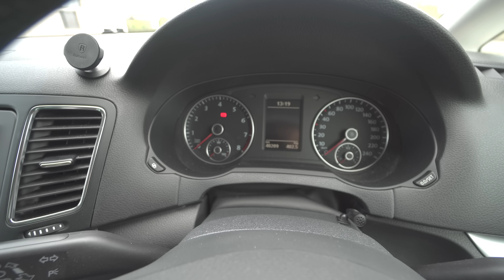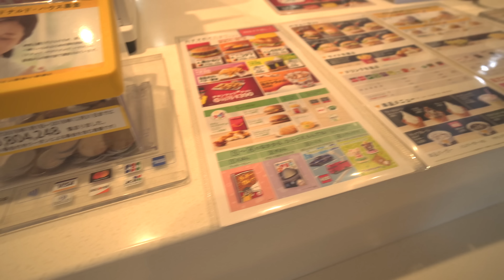SONY α6400 HLG VLOG Leica Q TシャツとARTISAN&ARTIST ストラップ #277 [4K]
友達がLeica QのTシャツを送ってきてくれました。

Leica Q用に新しいカメラストラップ「ARTISAN&ARTIST」を購入しました。
カラーは今回カーキーにしてみました。
ちなみに長さは120cmです。

今回はSONY α6400に10−18mmの広角レンズで撮影しています。

Tシャツ製作はこちら！

Leica D-LUX7
SONY α6400
SEL1018 SONY E10-18mm F4 OSS
SELP1650 SONY E16-50mm F3.5-5.6 OSS
RICOH GRⅢ
peak design エブリデイ バックパック 20L
peak design POV-2